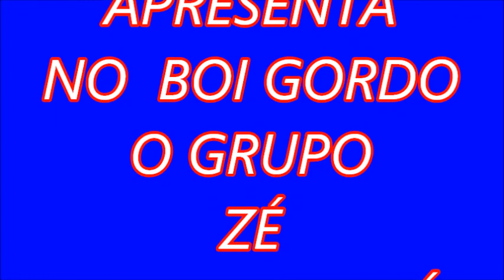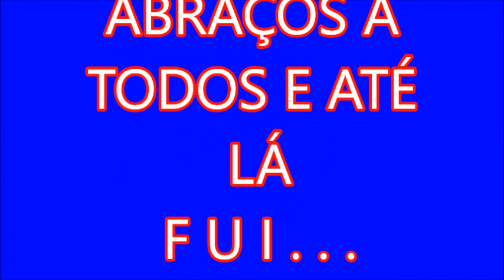STIV OND APRESENTA...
UM GRUPO MARAVILHOSO QUE ESTÁ SE TORNANDO MUITO POPULAR EM TODO O LITORAL NORTE, VEJA O VIDEO A SEGUIR ;      CANAL FOCADO EM ENTRETENIMENTO,    INFORMAÇÃO À RESPEITO,  '''NOTÍCIAS, DE VIAJENS E PASSEIOS , MOTO, CARRO, E  ROLÉS...''.